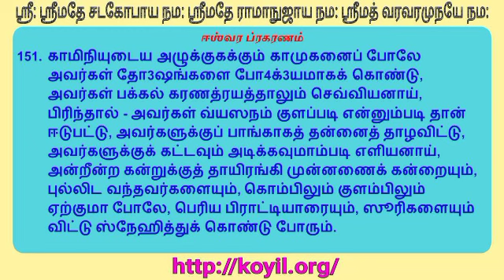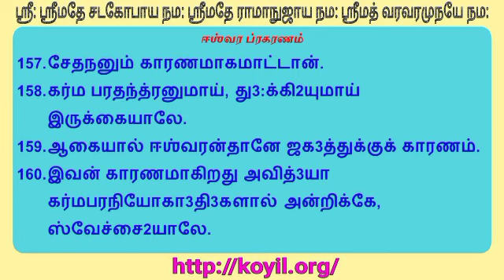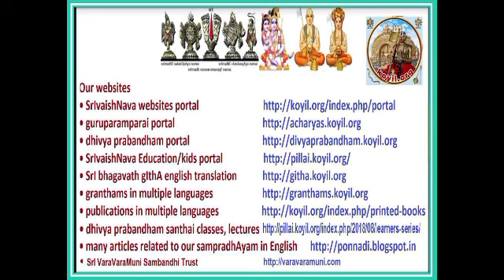தத்வத்ரயம் ஸூத்ரங்கள் 151 - 160 சந்தை - step 3 of 3